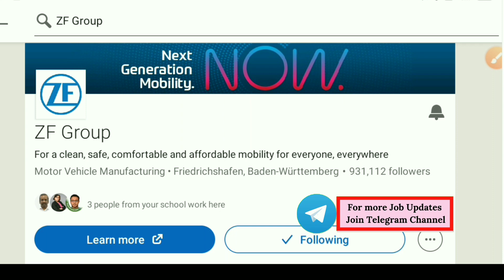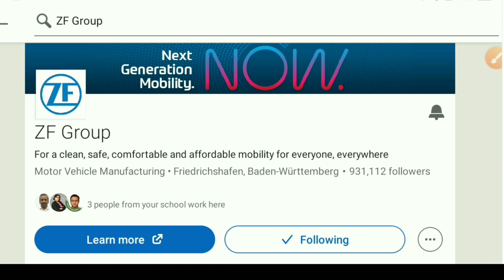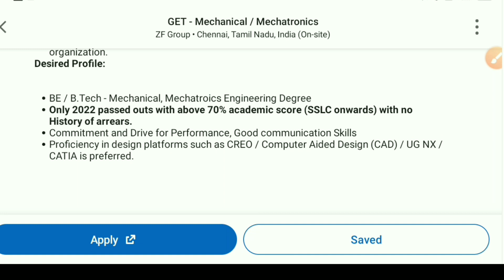ZF Group Recruitment 2023 | Graduate Engineer Trainee | Fresher Jobs | MNC Jobs | Job Vacancy 2023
About the Video :- In this video you will get to know about the latest vacancy in ZF Group for which I have mentioned the eligibility criteria, eligible qualifications and application process as well. So, do watch video till the end and if you want to apply then you should apply as soon as possible

👉👉For more Job Notifications and Resume Templates Join our Telegram Channel

👉👉Equipments that I use are -
My Mic (Boya BYM1)
My Pop Filter

If you buy anything from these links, then I may get some commission. But you won't be charged even an extra penny. I would be glad if you use those links!

About my Channel :- In this Channel you will get all the updates regarding all kinds of Jobs(Private, PSU and Government). The aim of this channel is to create awareness about the latest vacancies in different sectors so that everyone can get a job

Private & PSU Jobs
Private Jobs
Fresher Jobs
Latest Engineering Jobs
Job Updates in English
Graduate Jobs
GET Jobs
Job Vacancy 2023
Job Updates
Job Updates 2023
Mechanical Jobs